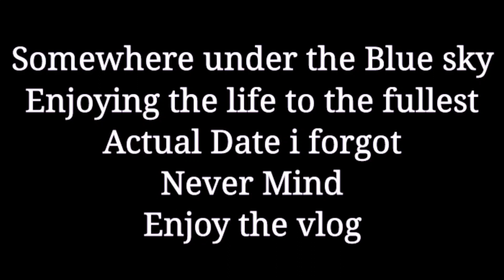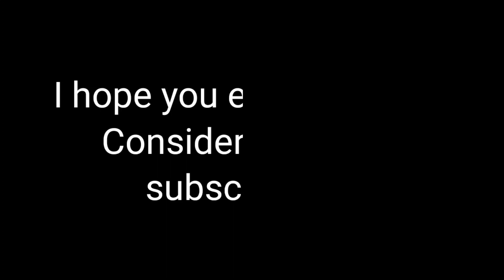Bodko Fishing in Charaundi Khola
एक सपना साइकल अनि सफा नेपालको
🚴One Dream of cycle & clean Nepal🇳🇵
🚴Be My YouTube Family🚴
Home Town Vlog || KONA Riders || MTB SanJay Vlogs & Tuturiols Videes
★ TO MY CHANNEL, for more entertaining videos
► Be safe and have Fun